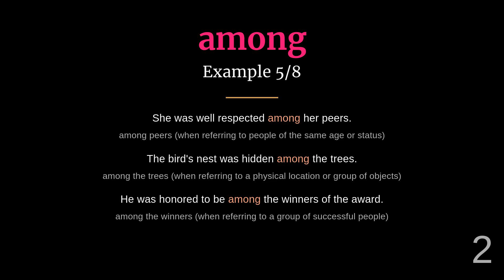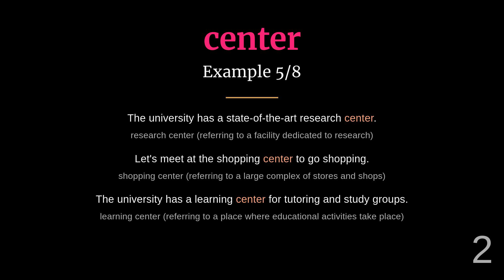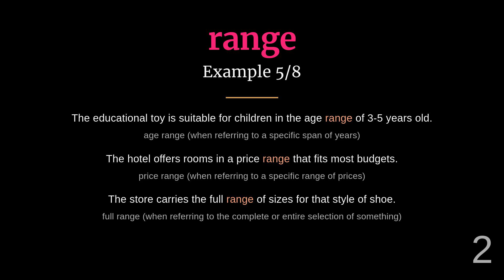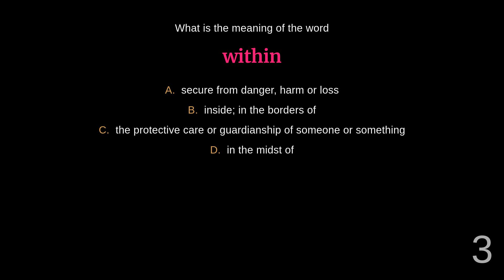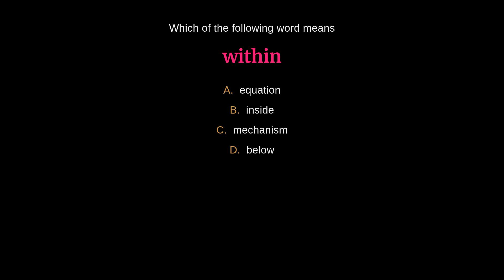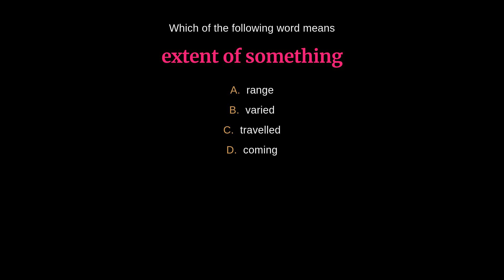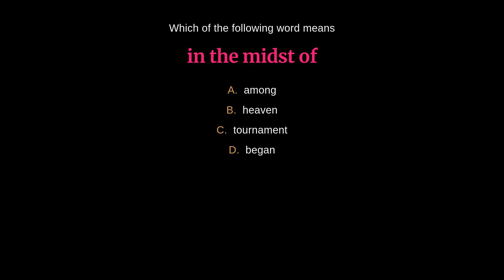7 Words to Describe Location in a Group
Explore the vocabulary related to positioning and placement within a group with these 7 essential words. From 'amidst' to 'within', enhance your language skills in understanding spatial relationships.

00:00 - Introduction
00:03 - Amidst
00:31 - Among
01:01 - Center
01:32 - Inside
02:04 - Interior
02:37 - Range
03:10 - Within
03:37 - Quiz
06:38 - Outro